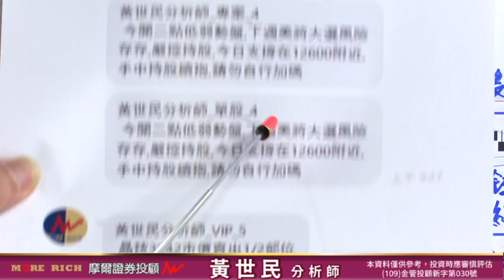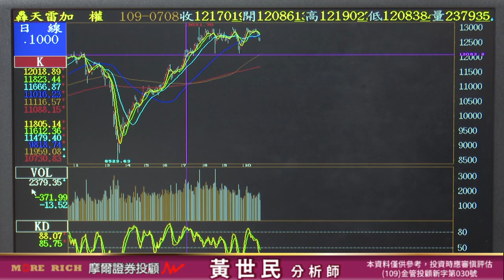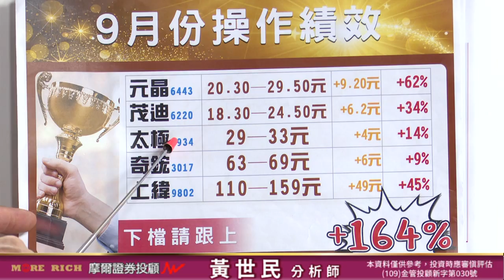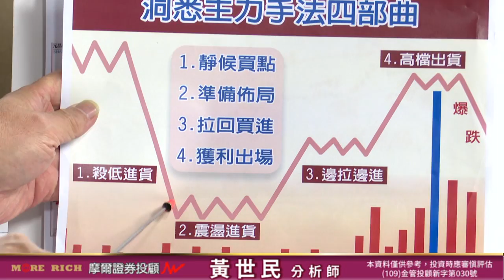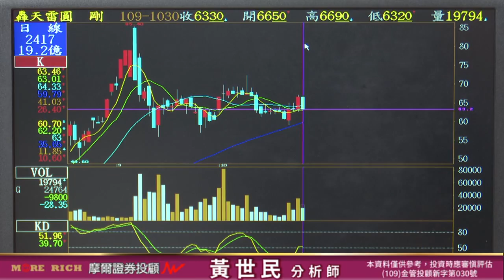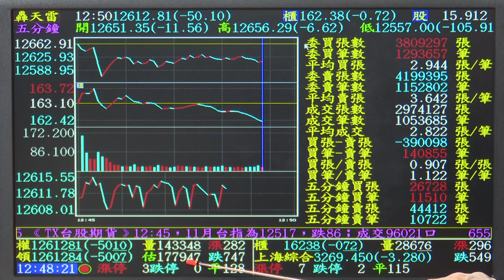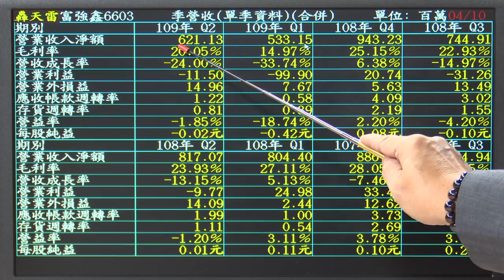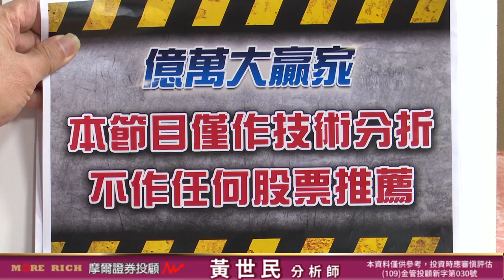20201030 黃世民 億萬大贏家